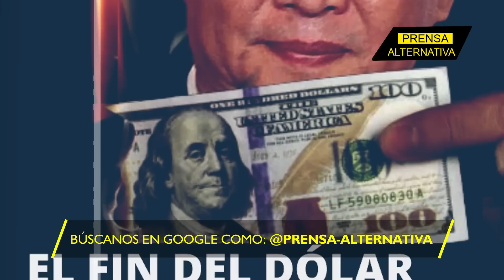Fue director del FMI y acaba de lanzar un duro pronóstico!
Paulo Nogueira Batista, exdirector del FMI para Brasil, dice que Estados Unidos se pegó un tiro en el pie al utilizar su moneda como instrumento militar.

Director General: Juan José del Castillo
Jefe de Prensa: Enzo Anchante
Jefe de Turno: Nancy Vargas
Investigador Asociado: Óscar Blanco REV11JR4
Locución: Luis Mamani
Edición: Miguel Peralta